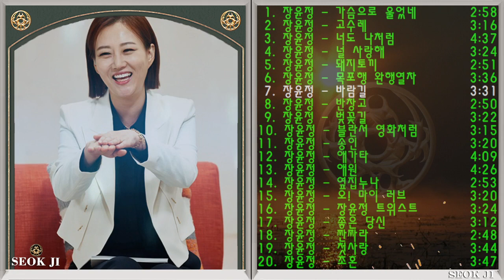◈ ◈ 장윤정 노래 모음 -5- ◈ ◈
01. 가슴으로 울었네
02. 고수레
03. 너도 나처럼
04. 널 사랑해
05. 돼지토끼
06. 목포행 완행열차
07. 바람길
08. 반창고
09. 벚꽃길
10. 블란서 영화처럼
11. 송인
12. 애가타
13. 애원
14. 옆집누나
15. 오! 마이 러브
16. 장윤정 트위스트
17. 좋은 당신
18. 짠짜라
19. 첫사랑
20. 초혼
2022
01. 버팀목
02. 이정표
03. 별
04. 고요히도